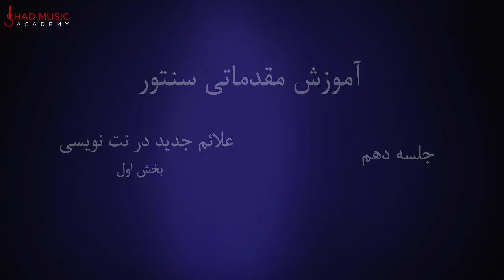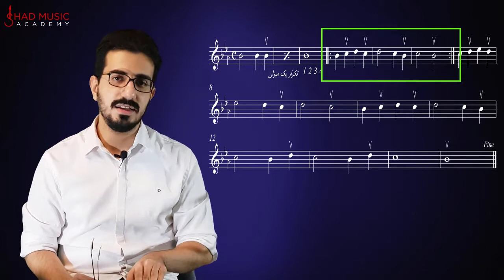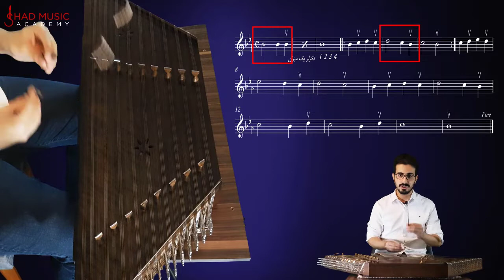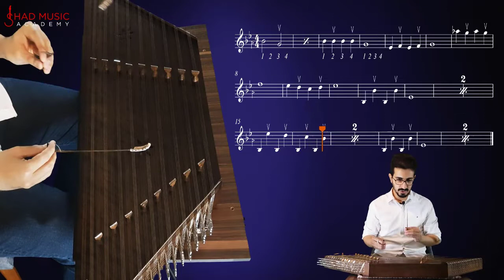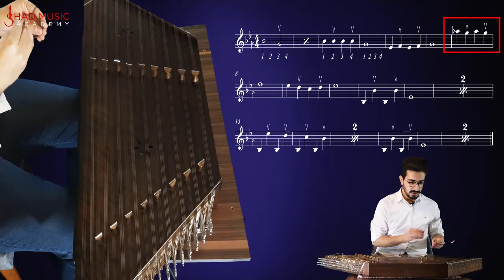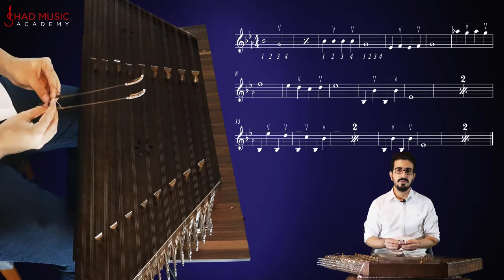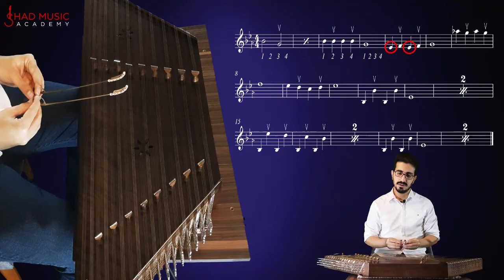Chapter 10 - آموزش سنتور - Santoor (Santour) Course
مدرس : علی عابدین

تار
سه تار
سنتور
تنبور
تنبک
نی
دف
کمانچه
پیانو
گیتار
کاخن
داربوکا
آهنگ سازی
دی جی